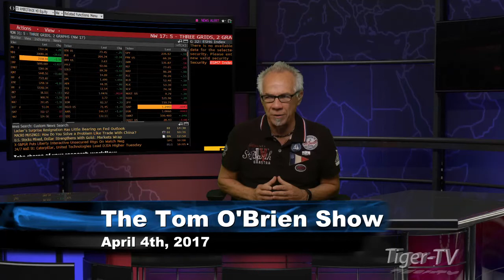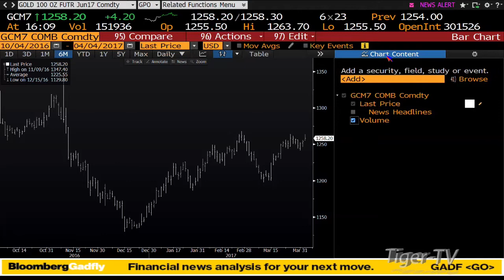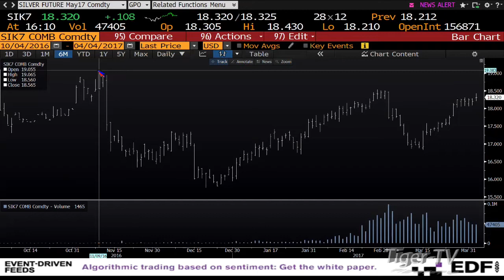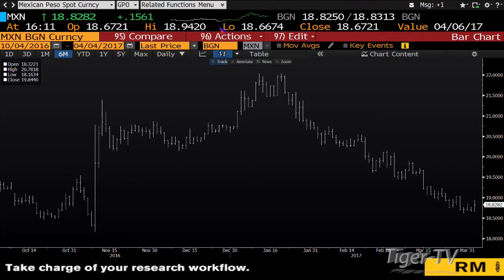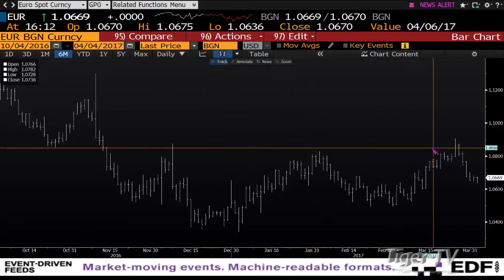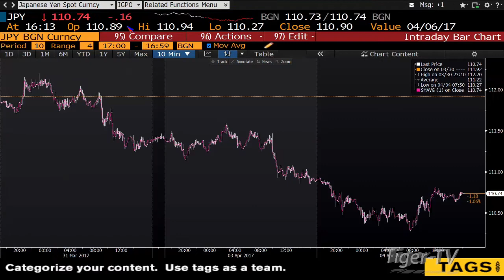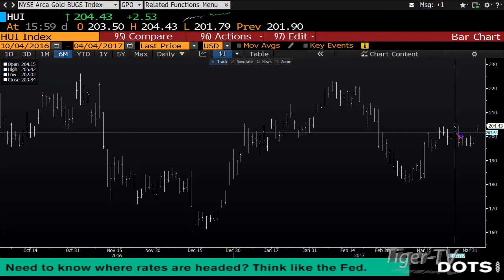April 4th Daily Stock Market Recap by Tom O'Brien on TFNN